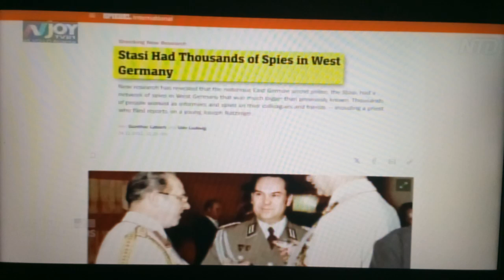7/27/24 Why I Resign From The KBG .